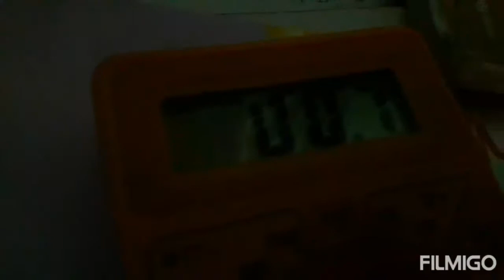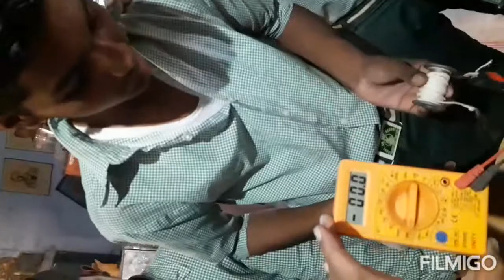विद्युत चुंबकीय प्रेरण (विद्युत जनित्र बनाना) GSSS KHANDA KHERI (HISAR)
G.S.S.S. KHANDA KHERI (HISAR)